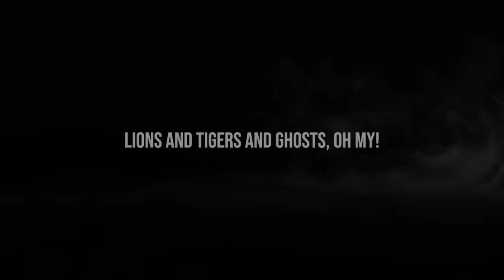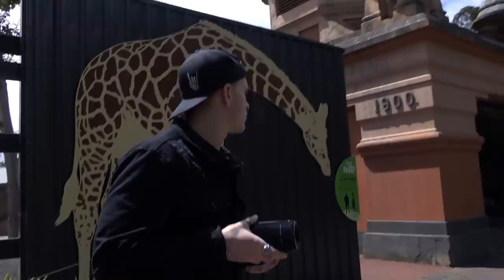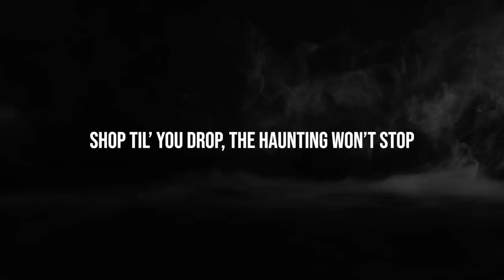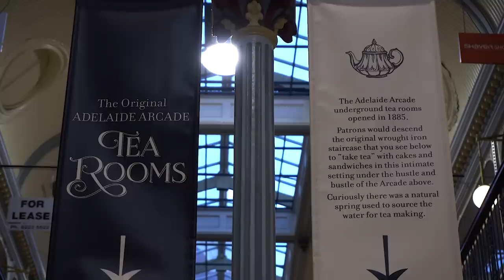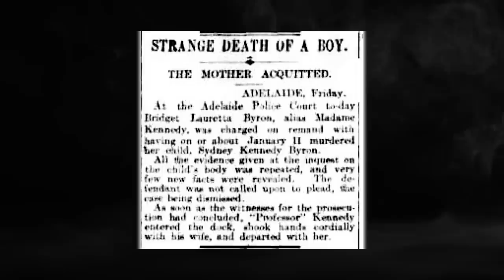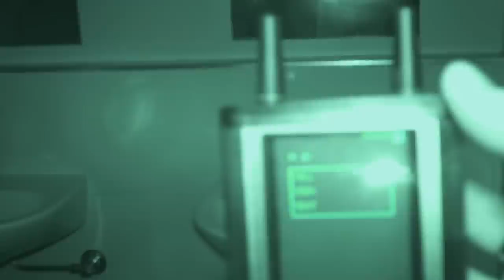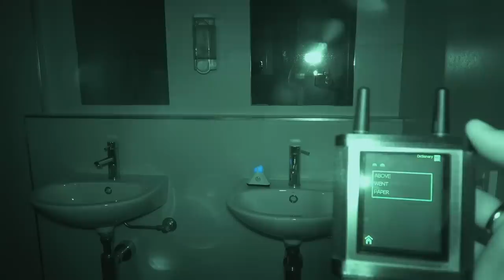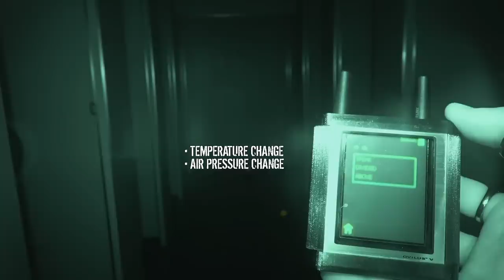2 Places You Didn't Know Are HAUNTED || Paranormal Quest®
You never know when you could find yourself in a place that has ghost stories! On this haunted adventure in Australia, we take YOU to 2 place you didn't know were haunted. Thousands of people visit them every day for and you'd never expect the dark history and ghost stories hiding just below the surface. Join us, as we attempt to capture paranormal evidence in these 2 surprisingly haunted locations!